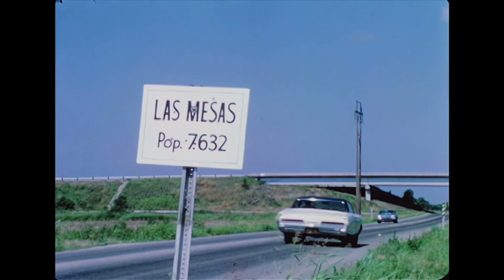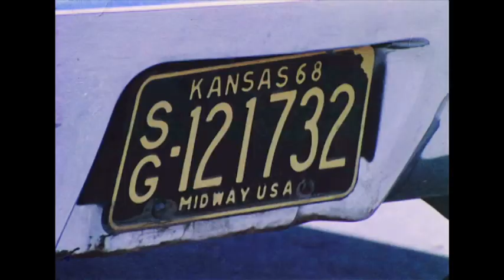Leahy Jr., Tom - Green Hell From The Void, 2021 rework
This is a reprocessed/reworked version of the movie, already posted in this Demolition Kitchen collection. Through information gained from users viewing the previous posting, we’ve added title credits to the video.

"Green Hell From The Void" is an unreleased television pilot written and directed by Tom Leahy Jr. who was a local legend in Wichita, Kansas television. He hosted several popular programs including a daytime cartoon show called "Major Astro" and a late-night horror host show called "Nightmare: The Host and Rodney". In the mid-1960s he began branching out his production skills by writing, directing, and acting in the feature film "The Beast From The Beginning Of Time" along with this television pilot, which was never completed. This video is currently in the collection of The Kansas Historical Society.

The film was originally made in 1970 and stars Robert (Bob) Carrol as "Jim Smith" the man who discovers a UFO on a camping trip and is altered by its presence. Robert Carrol also appeared in another Wichita-made movie "King Kung Fu" (directed by Lance Hayes), where he played a television news anchor. Also featured in the film is Wichita State University professor and theater legion Dick Welsbacher as the owner of a sleazy hotel where the lead character (Robert Carrol) stays. Ray Dryden appears as one of the victims of the creature that Robert Carroll becomes, Ray was a student of Dick Welsbacher. Film credit information was provided by Tim McGill of Cine Specialists in Wichita.

This version uses an AI algorithm to attempt to create a better, clearer version. Produced in 2021, this version also adds credits, which were missing on the original. The image is still in the 4:3 format with the video image using 16:9 HD format.